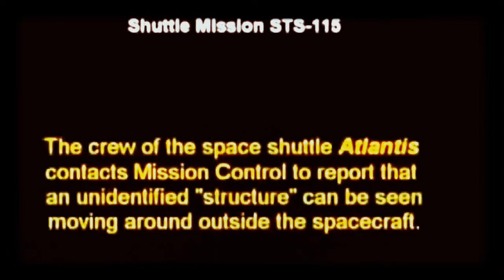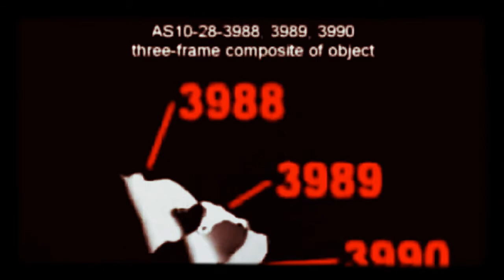UFO Aliens 2017. Amazing Real UFO Sightings Caught on Camera in the Sky (Fast Speed)33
UFO Aliens 2017. Real UFO Sightings Caught on Camera in the Sky (Fast Speed) 33.
An unidentified flying object, or UFO, in its most general definition, is any apparent anomaly in the sky that is not identifiable as a known object or phenomenon. Culturally, UFOs are associated with claims of visitation by extraterrestrial life or government-related conspiracy theories, and have become popular subjects in fiction. UFOs are often identified after their sighting. Sometimes, however, UFOs cannot be identified because of the low quality of evidence related to their sightings.
Stories of fantastical celestial apparitions have been told since antiquity, but the term "UFO" (or "UFOB") was officially created in 1953 by the United States Air Force (USAF) to serve as a catch-all for all such reports. In its initial definition, the USAF stated that a "UFOB" was "any airborne object which by performance, aerodynamic characteristics, or unusual features, does not conform to any presently known aircraft or missile type, or which cannot be positively identified as a familiar object." Accordingly, the term was initially restricted to that fraction of cases which remained unidentified after investigation, as the USAF was interested in potential national security reasons and/or "technical aspects" (see Air Force Regulation 200-2).
During the late 1940s and through the 1950s, UFOs were often referred to popularly as "flying saucers" or "flying discs". The term UFO became more widespread during the 1950s, at first in technical literature, but later in popular use. UFOs garnered considerable interest during the Cold War, an era associated with a heightened concern for national security. Various studies have concluded that the phenomenon does not represent a threat to national security nor does it contain anything worthy of scientific pursuit.
The Oxford English Dictionary defines a UFO as "An unidentified flying object; a 'flying saucer'." The first published book to use the word was authored by Donald E. Keyhoe.
The acronym "UFO" was coined by Captain Edward J. Ruppelt, who headed Project Blue Book, then the USAF's official investigation of UFOs. He wrote, "Obviously the term 'flying saucer' is misleading when applied to objects of every conceivable shape and performance. For this reason the military prefers the more general, if less colorful, name: unidentified flying objects. UFO (pronounced Yoo-foe) for short." Other phrases that were used officially and that predate the UFO acronym include "flying flapjack", "flying disc", "unexplained flying discs", "unidentifiable object", and "flying saucer".
The phrase "flying saucer" had gained widespread attention after the summer of 1947. On June 24, a civilian pilot named Kenneth Arnold reported seeing nine objects flying in formation near Mount Rainier. Arnold timed the sighting and estimated the speed of discs to be over 1,200 mph (1,931 km/h). At the time, he described the objects' shape as being somewhat disc-like or saucer-like, leading to newspaper accounts of "flying saucers" and "flying discs".
In popular usage, the term UFO came to be used to refer to claims of alien spacecraft and because of the public and media ridicule associated with the topic, some investigators prefer to use such terms as unidentified aerial phenomenon (or UAP) or anomalous phenomena, as in the title of the National Aviation Reporting Center on Anomalous Phenomena (NARCAP).
Demons, Angels , Transhumanism , Mark of the Beast, Image of the Beast , Book of Revelation , Christianity , Church ,mysteries, Overcome , Spiritual , Spirits , Conspiracy Theory, X-Files, Tila Tequila, Flat Earth , B.o.B. ,
Neil Degrass Tyson, 2017 Elections , World Government , Technology , Science , Zika Virus, Extreme Weather , Gene Editing